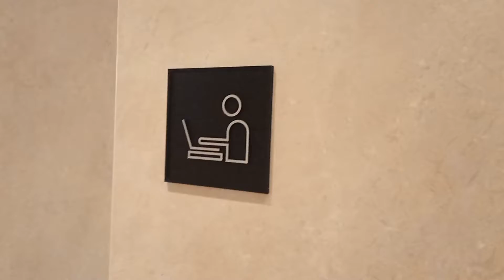Acústica no Office